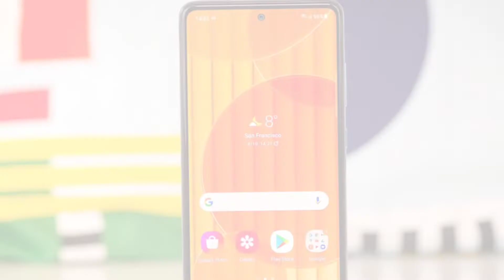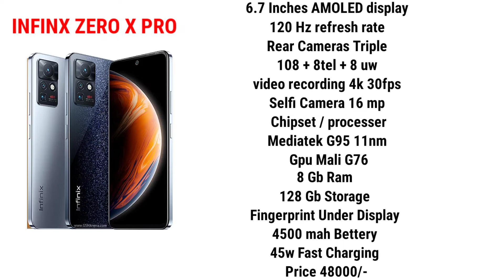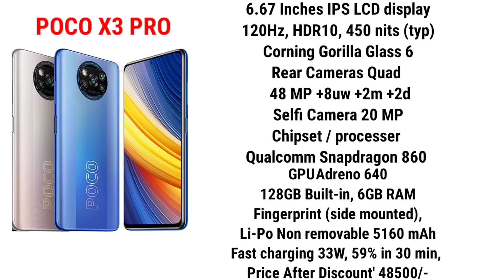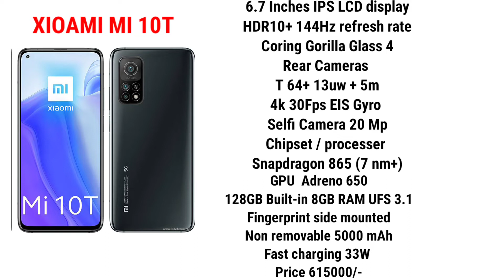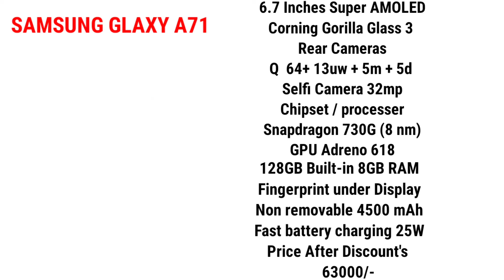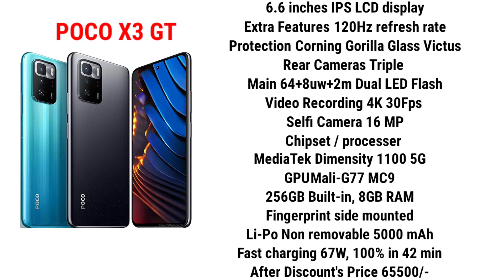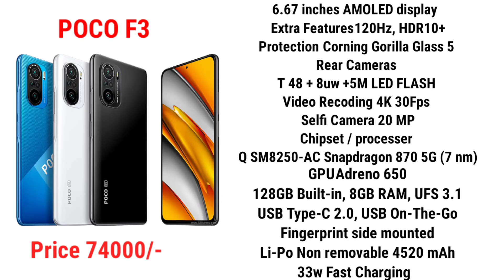Top Best Gaming & Camera Smartphones From 50000 To 80000 In Pakistan | Samsung 🔥 Xiaomi 🔥 REALME 🔥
Hello Dosto Asslam Alikum. !!
Aaj Ki Video Me Mainy Apko Btaye Hain 10 Best Gaming Phones Under 60000 In Pakistan November 2021 Me Agr Aap 60k Ki range me Koi Gaming Aur Camera Kly Phone Buy krna Chaty Hen To Is Video Ko End Tk Watch Krenn
Ajj ki Hamari Price list Top best gaming Phones Selection kiye hen So Let's Start. !!!

                  Some Questions About this Video

Wich Phones is best for Pubg 2021?
wich mobile is best for pubg in pakistan 2021?
wich phone i should buy in 2021 under 60000?
wich smartphone is best under 60000?
Wich is best gaming smartphone under 60k?

                             Video Highlights

00:00 about Gaming Phones Under 60k in pakistan
00:25 Infinx Zero x Pro Price In Pakistan Today
01:22 Poco x3 pro price in pakistan Today 2021
02:08 Oppo reno 3 pro price in pakistan Today
02:56 Xiaomi Mi 10T Price in the Today 2021
03:51 Samsung Galaxy A71 Price in Pakistan 2021
04:32 Poco x3 Gt Price in Pakistan Today 2021
05:23 Poco F3 Price in Pakistan November 2021
06:19 Realme x3 Super zoom price in pakistan
07:55 Samsung A52s 5G Price in pakistan 2021
08:50 Samsung Galaxy A72 Price in Pakistan 2021

best smartphone under 60000 in pakistan 2021
Top best Gaming Smartphones Under 60000 in Pakistan 2021
Gaming Phones Under 70000 in Pakistan 2021
Best Camera Phones Under 60000 in Pakistan 2021
Top Best Smartphone under 60000 in pakistan 2021
Gaming Phones Under 50000 to 60000 in Pakistan 2021
Top best Gaming Phones Under 65000 in Pakistan 2021
60000 range Gaming phones In Pakistan 2021
Best Smartphone under 60000 in pakistan For Pubg
Best smartphone Under 55000 in pakistan 2021

About Mobiles Features 2.0 :) Mobiles Features 2.0 Is A Tech YouTube Cheenal Where you Find Best Smartphone Under You're Budget Range we Are Uploading Mobile Phones Price List Spicifctions Release Date & Excepted Price If you're Interested in Smartphones world Subscribe This Cheenal 🤩